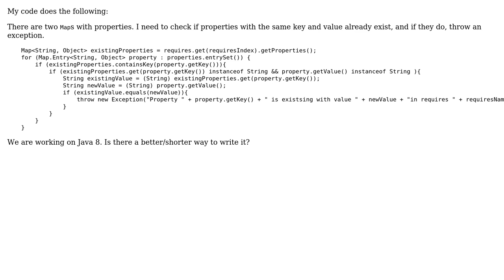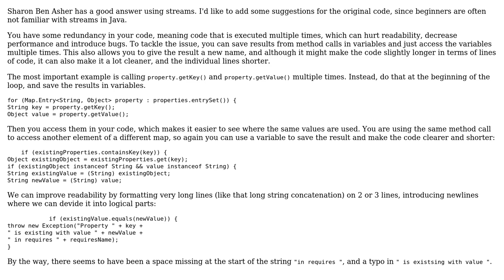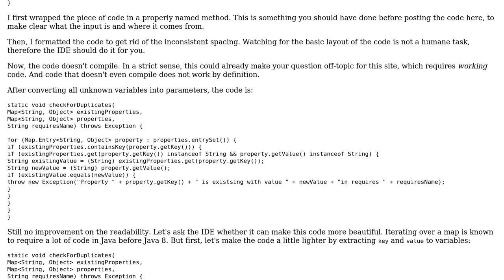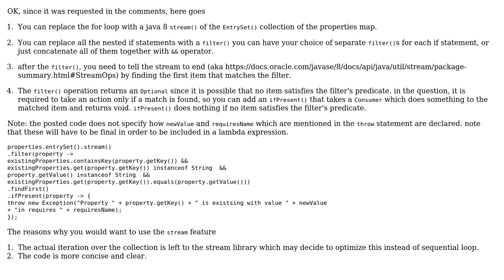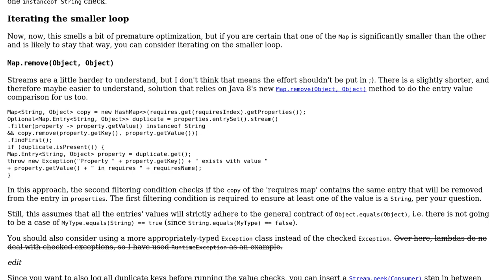Code Review: Loop on maps to find duplicate (4 Solutions!!)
Code Review: Loop on maps to find duplicate

With thanks & praise to God, and with thanks to the many people who have made this project possible! | Content (except music & images) licensed under CC BY-SA | Music | Images & others | With thanks to user Sharon Ben Asher user Roland Illig user Raimund Kramer user Nina watcher user mature user Mast user h.j.k. and the Stack Exchange Network Trademarks are property of their respective owners. You are responsible for your own actions.